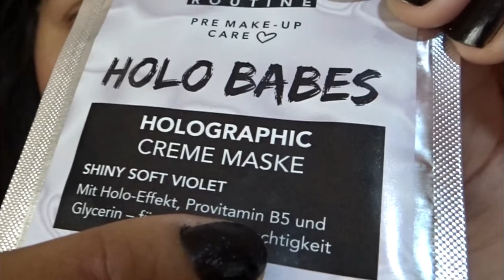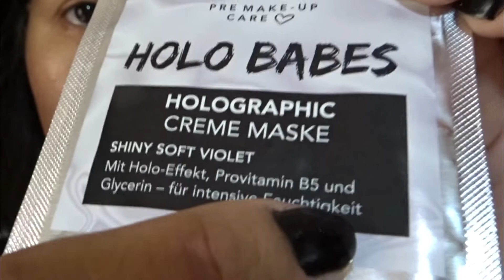Máscara facial holográfica pré maquiagem